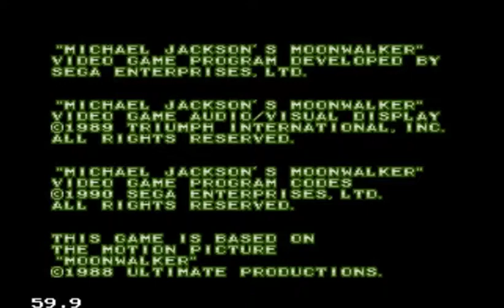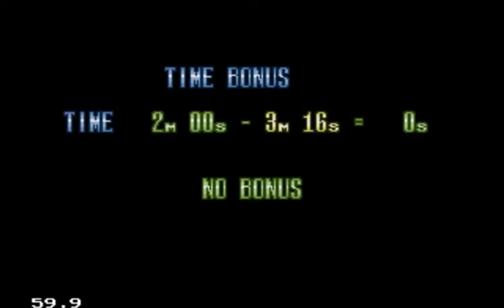Michael Jackson's Moonwalker | SEGA GENESIS - ONE OFF (2018) Ch'chumon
Michael Jackson, The King of Pop, starred in his very own videogame on the Sega Genesis. Today the SameGamers take a look and review the legacy of one of the most beloved entertainers of our time.

Michael Jackson's Moonwalker | SEGA GENESIS - ONE OFF (2018)